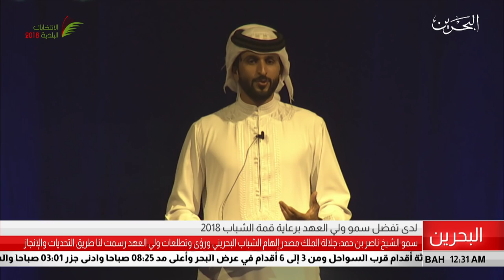البحرين مركز الأخبار : سمو ولي العهد يرعى حفل أفتتاح قمة الشباب 2018 28-11-2018